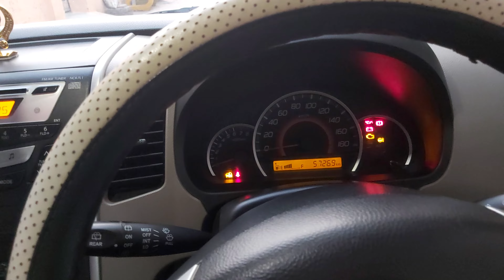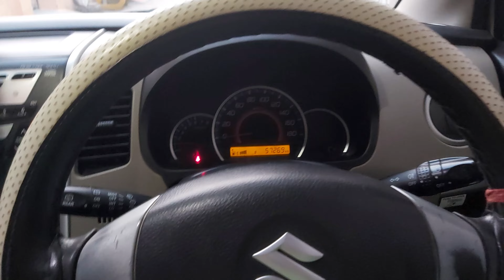Power Steering Vs Manual Steering Wheel. दोनों के क्या फायदे-नुकसान हैं.दोनों में से कौनसा अच्छा है.